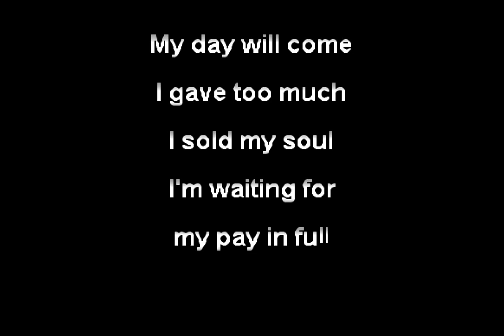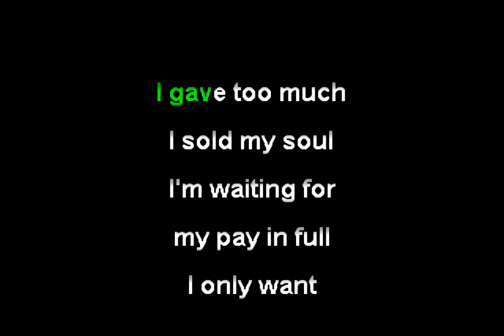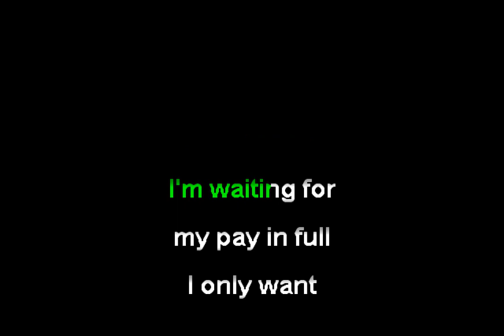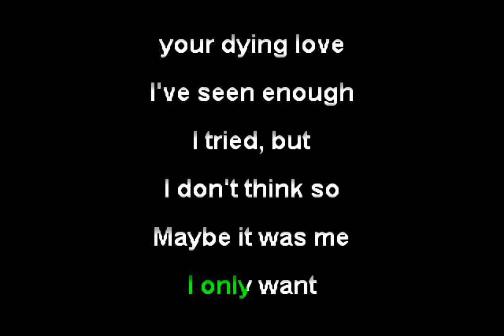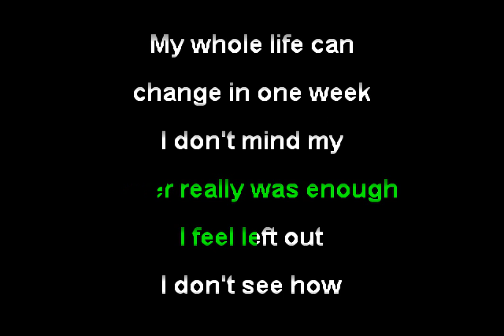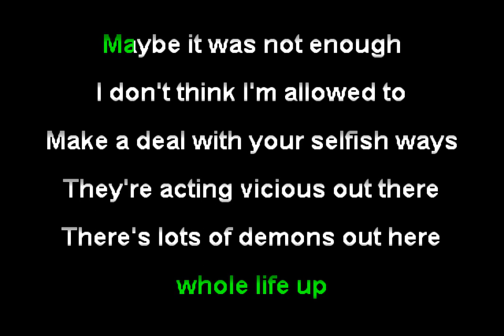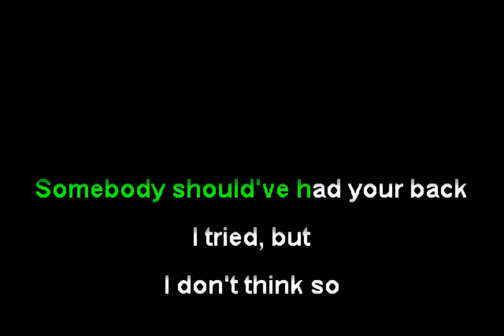Oliver Tree - Hurt (Funbox Karaoke, 2020)